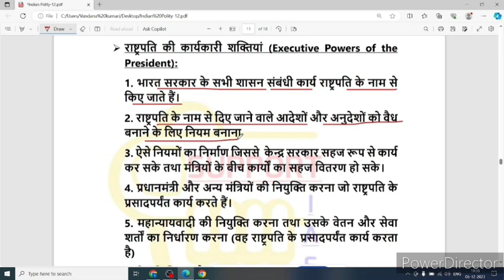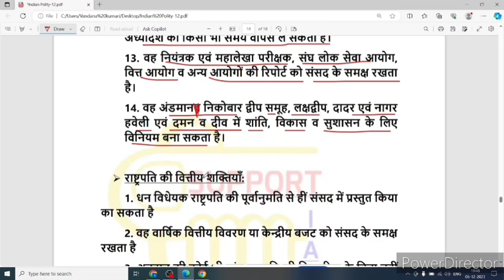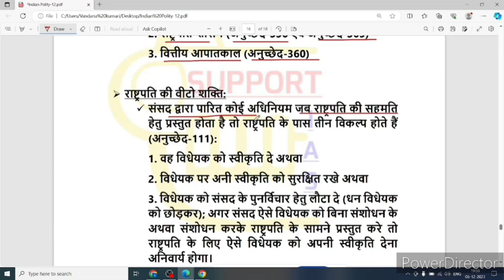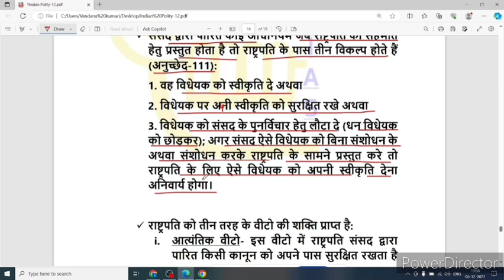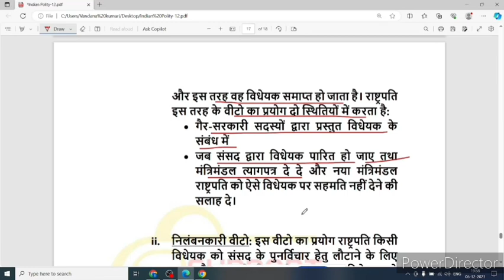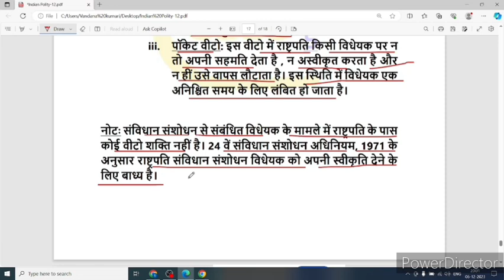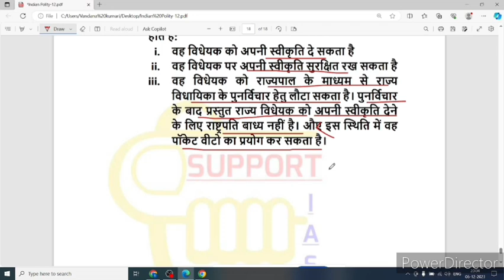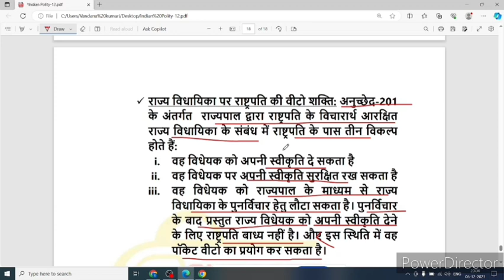Powers of the President of India | Indian Polity